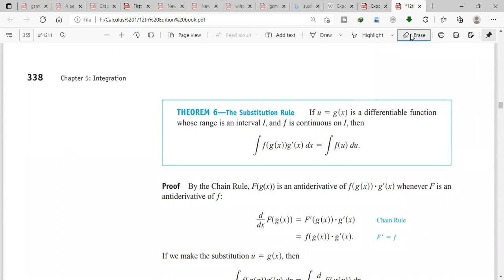Thomas Calculus chapter 5 exercise 5.5 lecture no 11